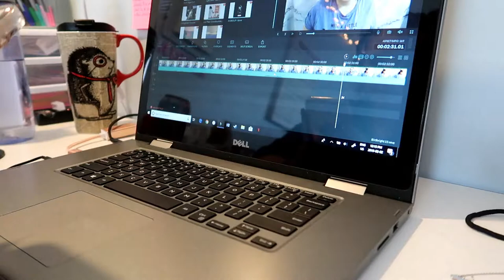Making A List & Finishing It | February 2, 2019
I have what feels like the first productive day of 2019.

Equipment:
Camera: Canon G7x Mark II
Tripod: Manfrotto MTPIXI-B PIXI Mini Tripod
Editing Software: Filmora